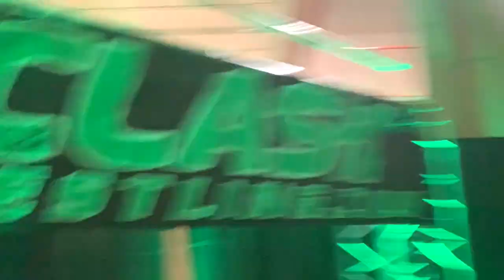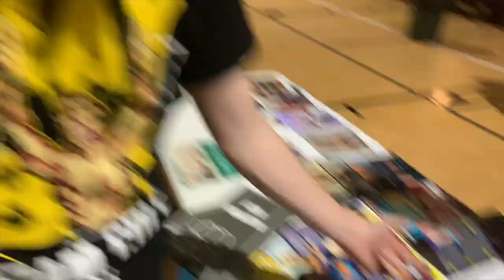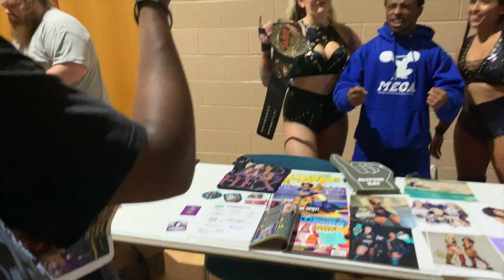Weekend Escapades | Indy Wrestling Vlog 26: MARTI BELLE & POWER RANGERS DEBUT